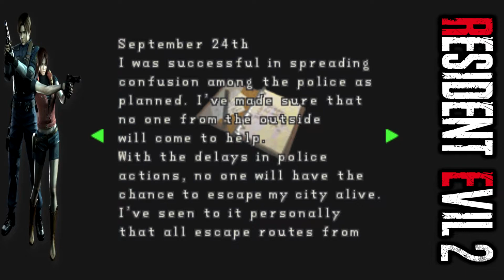Let's Play Resident Evil 2 [Raccoon City All Over Again] vi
Resident Evil 2 is a survival horror game developed and published by Capcom for the PlayStation in 1998. The player controls Leon S. Kennedy and Claire Redfield, who must escape Raccoon City after its citizens are transformed into zombies by a biological weapon two months after the events of the original Resident Evil. The gameplay focuses on exploration, puzzles, and combat; the main difference from its predecessor are the branching paths, with each player character having unique storylines and obstacles.

Resident Evil 2 was directed by Hideki Kamiya, produced by Shinji Mikami—director of the first Resident Evil—and developed by a team of around 50 over 21 months.

This is played on a PSTV with a Dualshock 3